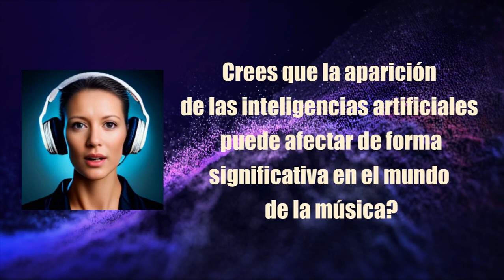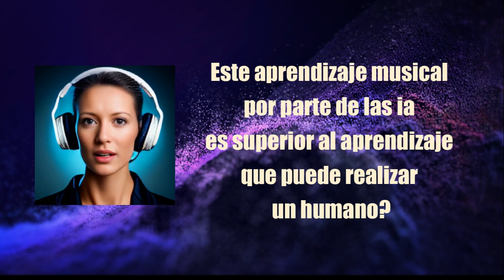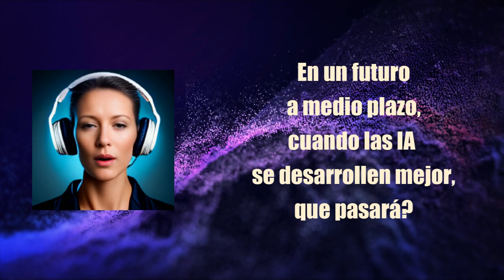Cómo SERÁ la MÚSICA en el FUTURO?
Cómo será la MÚSICA del Futuro? Se lo hemos preguntado a Chat GPT!

En este video, le hemos preguntado a ChatGPT, uno de los modelos de lenguaje más avanzados del mundo, cómo será el futuro de la música. Nos adentramos en el mundo de la música y exploramos cómo la tecnología y las inteligencias artificiales están cambiando el futuro de la creación musical. Y estas son SUS RESPUESTAS!

CHATGPT nos explica cómo las IA están aprendiendo a componer música original y cómo están logrando resultados impresionantes en términos de complejidad y calidad. También discutimos si las IA podrían equiparar la creatividad humana en un futuro y si los humanos podrían diferenciar entre una composición humana y una generada por una IA.

Además, exploramos cómo la tecnología ha influido en la música y si la creciente dependencia de la tecnología puede reemplazar completamente el componente humano en la creación musical.

Este video es esencial para cualquier persona interesada en la música y la tecnología, y ofrece una visión única y fascinante del futuro de la música y cómo las IA están transformando el mundo de la música. No te lo pierdas.

Buscanos en:
Tik-tok: @mundomusicabcn

Gracias!!